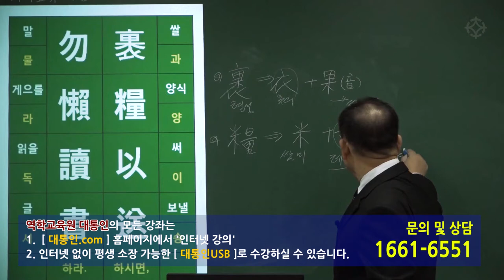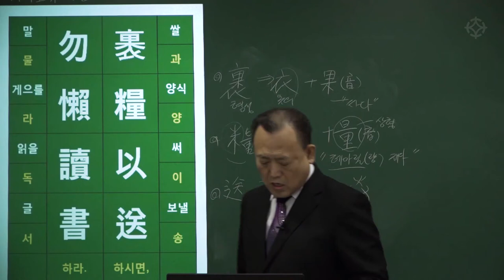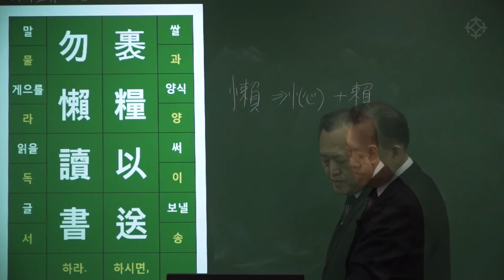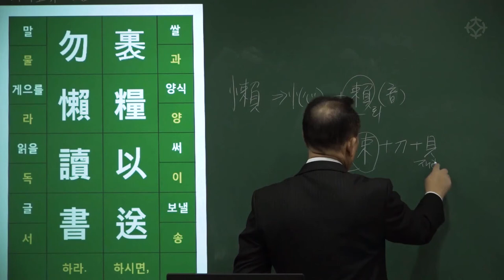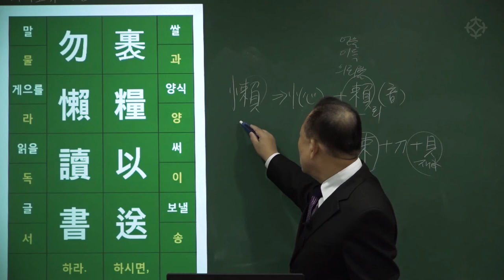[대통인.com] 명리 공부를 위한 한자 공부 : 사자소학 (37) 과양이송 물라독서 - 한상정 선생님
과양이송 물라독서
裹糧以送 勿懶讀書
양식을 싸서 보내 주시면 독서하기를 게을리 말라.

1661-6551